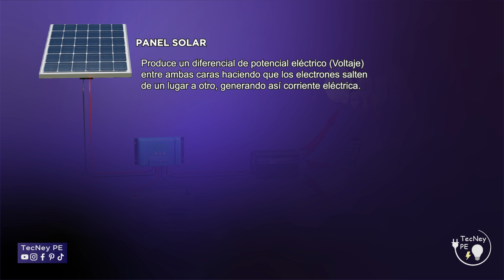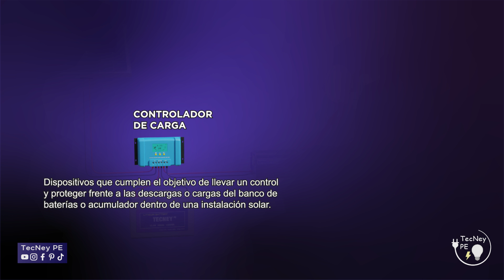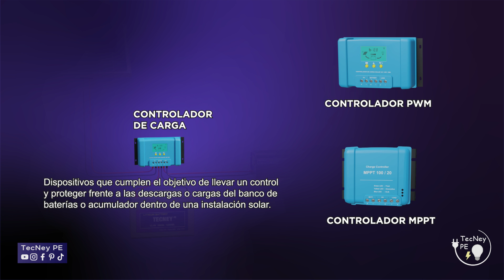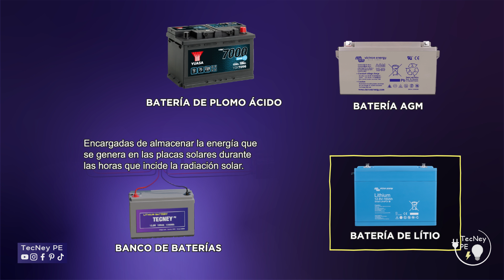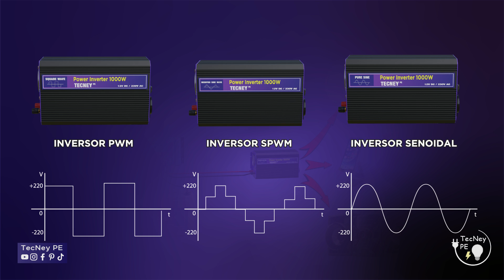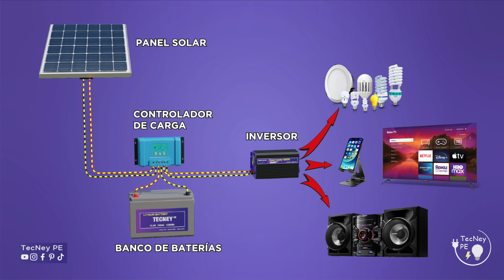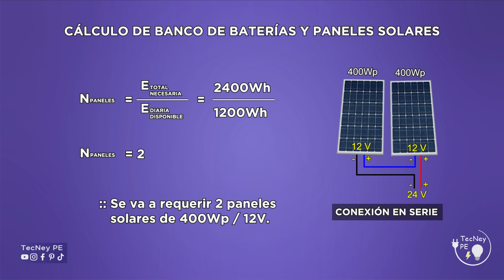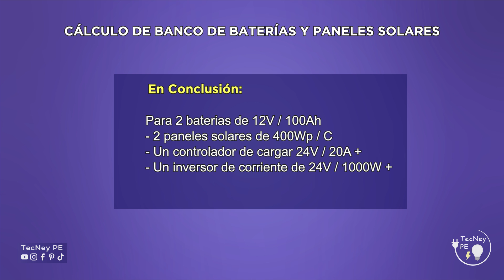Calcular sistema fotovoltaico: Descubre qué se necesita | Baterias y Paneles kit Energia Solar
La energía solar fotovoltaica es una fuente de energía renovable y limpia que utiliza la radiación solar captada por paneles solares para producir electricidad. Esta energía se almacena en un banco de baterías para después llevarle a través de un inversor de corriente y así obtener un voltaje similar a lo que suministra la red eléctrica de la casa.